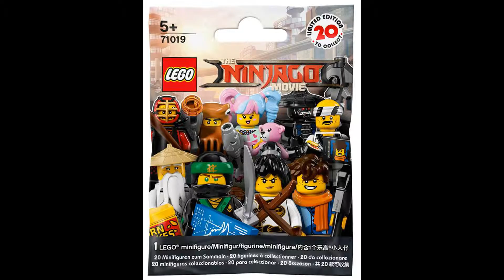LEGO NINJAGO MOVIE COLLECTIBLE MINIFIGURES 2017 Official Packaging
Hi guys this are images for the LEGO Ninjago Movie Collectible Minifigures Series set 71019 from LEGO Ninjago Movie 2017 line.